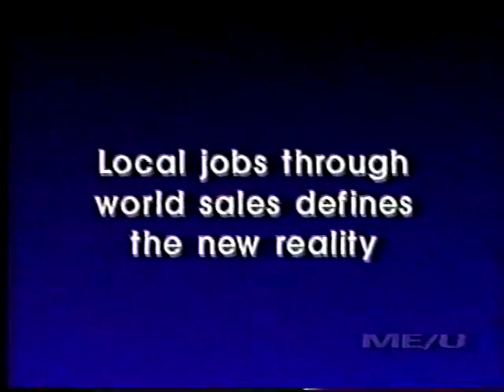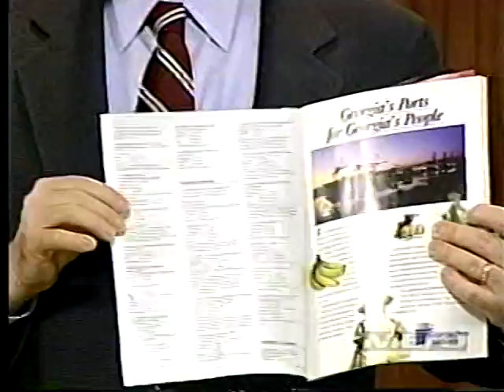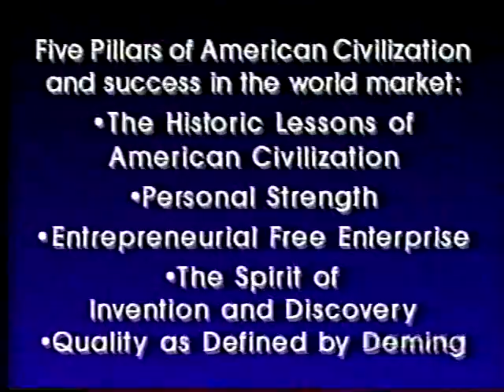RAC08b.mpg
Renewing American Civilization Course - Lecture Eight -- February 25, 1995 -- Creating American Jobs in the World Market (Part 02 of 12)